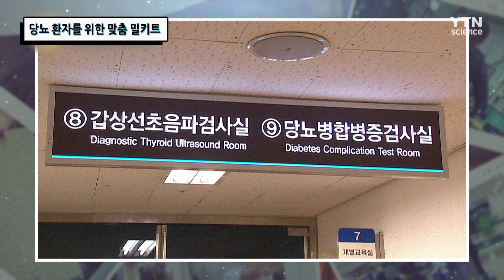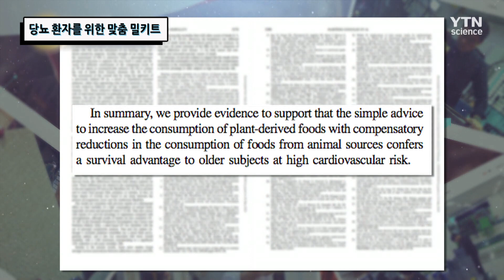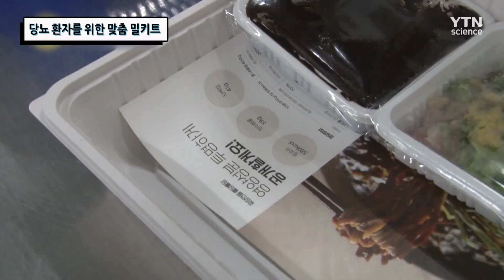당뇨 환자를 위한 맞춤 밀키트 [핫클립] / YTN 사이언스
윤기가 좔좔, 맛도 좋은 당뇨 환자 맞춤 밀키트.
맛은 그대로! 당질만 낮춰야 이상적인 식단이라는데...
당뇨 환자를 위한 밀키트는 어떻게 만들어질까?